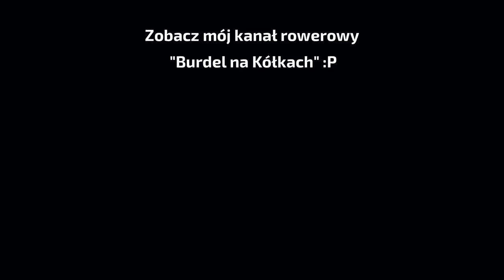"Program Meczowy #64": Bawmy się Tym Sportem